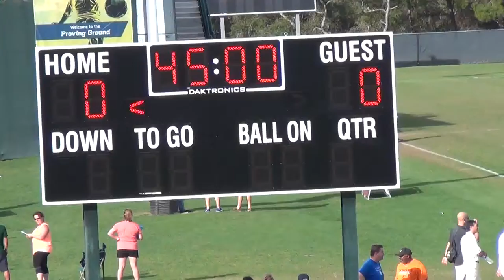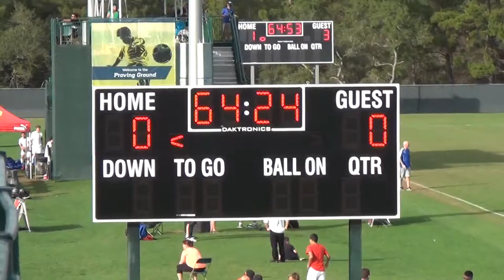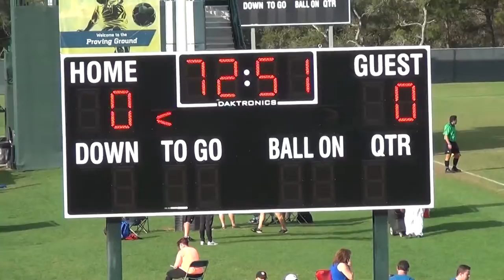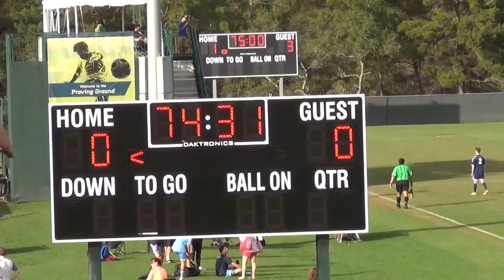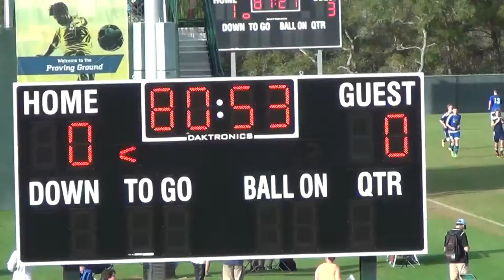SportingBV_98_99_2015_1229_2ndHalf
Sporting BV 98/99 2015 Dec 29 2nd Half